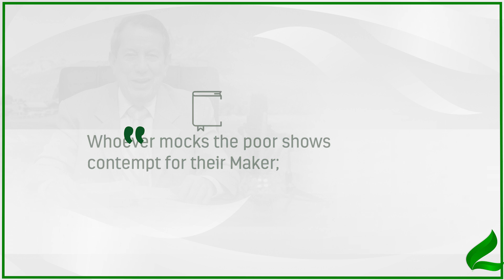Dedicate yourself only to good things. | Dr. Soares | Sowing The Faith [ENGLISH]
He who mocks the poor reproaches his Maker; he who is glad at calamity will not go unpunished. (Proverbs 17:5)